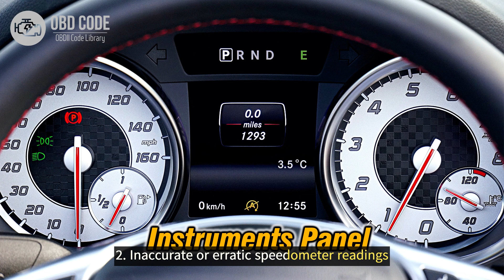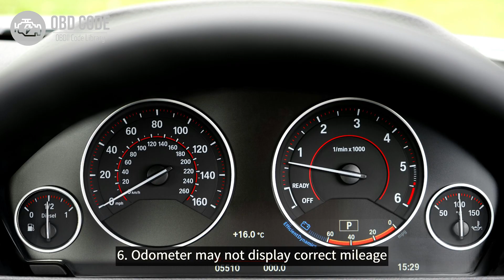P0501 Vehicle Speed Sensor "A" Range/Performance 🟢 Trouble Code Symptoms Causes Solutions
P0501 Vehicle Speed Sensor "A" Range/Performance